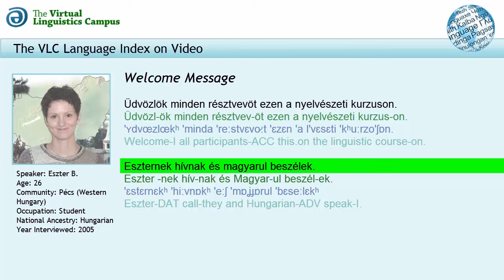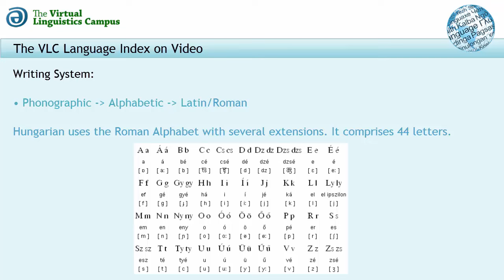Hungarian - The Language Index on Video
In this short video, the basic linguistic parameters of Hungarian (ISO-Code: HUN) are presented alongside a welcoming message by the native speaker plus a presentation of the Hungarian version of "The North Wind and the Sun".